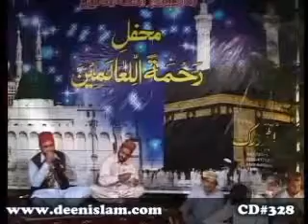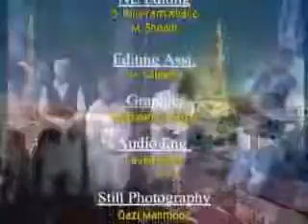328 Pukaro Ya Rasool-a-llah (S.A.W) - YouTube.FLV